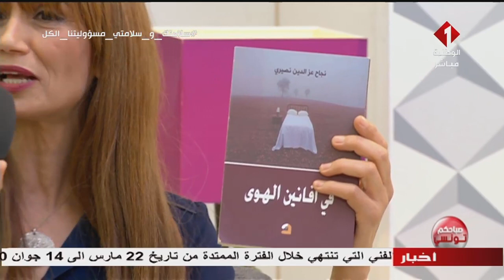برنامج صباحكم تونسي ليوم 04 - 06 - 2020 | الجزء الثالث